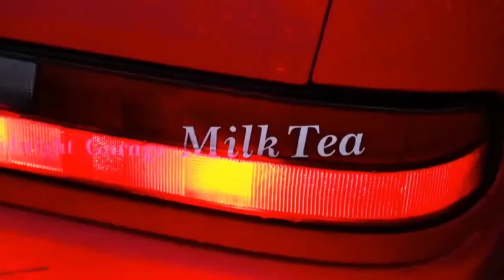Nissan Silvia S13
The S13 Silvia, introduced in mid-1988 the 1989 model year, was immensely popular in Japan. At its introduction in 1988, it won the Car of the Year Japan Award. The Silvia was no longer exported, however; rebadged 180SX were instead sold in most markets. European versions of this car were still known as 200SX. In North America, the S13 (180SX front, all three different bodystyles) was known as the 240SX. In North America, the Nissan 200SX nameplate was on hiatus but would return on a 2-door coupe version of the B14 Nissan Sunny/Sentra (1995–99). Following industry trends, the S13 Silvia switched to relampable fixed headlights. Projector optics were offered as an option.

In Japan, Nissan renamed the Gazelle as the Nissan 180SX, which was exported primarily under the name Nissan 240SX. The 180SX served as the junior companion to the Fairlady ZX at Nissan Bluebird Store Japanese dealerships. As before, the Silvia was exclusive to Japanese dealerships called Nissan Prince Store next to the Skyline.

The S13 Silvia coupe was made from 1988 to 1994, overlapping with the S14 Silvia introduced in 1993. The Nissan Silvia used fixed headlights; whereas, the 180SX, simply a hatchback version of the Silvia, introduced at the same time used pop-up headlights. The hatchback version, called the 180SX, replaced the Gazelle name in Japan and remained in production until 1998.

The S13 was one of the first uses of Nissan's multi-link rear suspension, the technology of which was previewed in concept cars in previous years, such as the Nissan MID4. It also offered a four-wheel steering system for the first time, known as HICAS-II. In 1990, HICAS-II was updated and renamed SuperHICAS. The S13 also saw the introduction of a viscous-type limited slip differential for some models.

S13 Silvias were initially powered by the CA18DE and CA18DET engines carried over from the end of S12 production, with an intercooler added to the CA18DET for a slight increase in stability and power. In mid-1990, (for the 1991 model year) the SR20DE and SR20DET engines debuted, offering improvements across the board in power and torque due to increased displacement and a more efficient turbocharger than was offered on the previous cars. One of the other simple changes that were made between the CA generation and the SR generation was the switch to a single colour paint job, instead of the two-tone colour sets that were previously offered. On top of this, the SR motor later debuted another variant of the platform known simply as the "blacktop". Identifiable by its black and silver rocker-cover (as opposed to the traditional red/silver cover), it featured a number of minor changes, resulting in a little performance gain. It is vastly different from the more powerful "notch top" used in the S14 and S15 variants.

In the U.S. the S13 was replaced after the 1994 model year by the new S14 design but lived on until 1998 in Japan with a major facelift, the 180SX Aero (Type X). This was the "Kouki" generation, while the previous (or 'middle') generation was referred to as "Chuki". The Kouki featured newly design tail lights a redesigned aero body kit and outfitted with an airbag. In 1998, the S13 Silvia was resurrected, in part. A variant was produced by Kid's Heart for Nissan called the Sileighty, which featured the 180SX body with the front end from the Silvia. The Sileighty style was originally created by Japanese enthusiasts for their own 180SX's, and is still a common modification for the 180SX and 240SX fastback. The Sileighty also made an appearance in a Japanese anime and manga series known as Initial D. The series (based around the Japanese motorsports of Touge and drifting) featured the Sileighty in one of the last battles of the First Stage (or first season in the anime).

The creation of the Sileighty then followed by another version of the Silvia known as the Onevia. Based on the chassis of the S13, the front end of the Silvia would be removed and replaced with the front end of a 180SX. The Onevia was never retailed as a complete car in Japan (though it was in North America: the coupe version of the 240SX was essentially a left-hand drive version of the Silvia with the 180SX/240SX nose).

There was also a retro-styled car (á la the Zimmer Golden Spirit) which used the S13 Silvia's centre portion, engine, and underpinnings. It is called the Mitsuoka Le-Seyde and was built in a very limited series in 1990.

The car has also been popular with multiple diecast manufacturers like HotWheels, which have released several iterations of it over the years